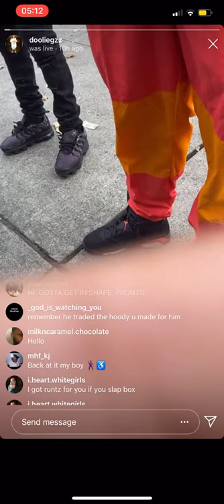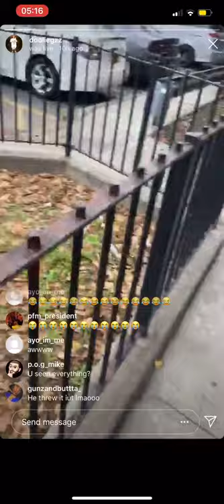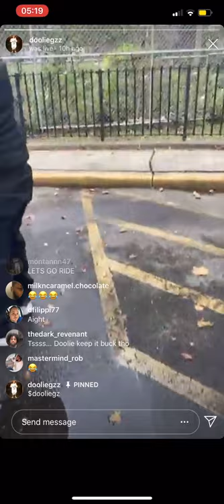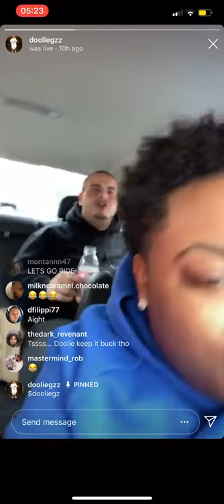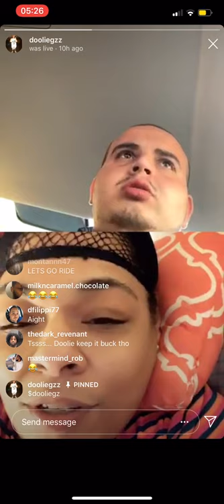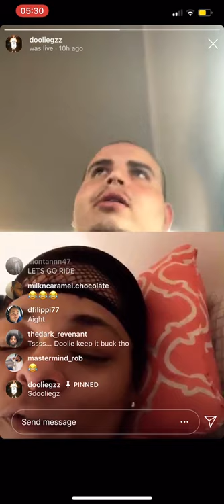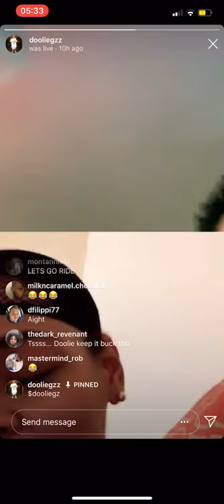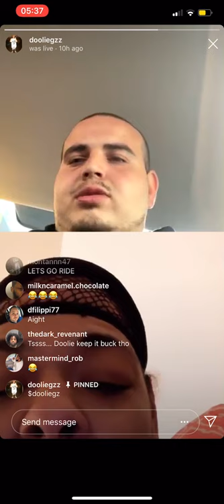Doolie Gzz outside part 1